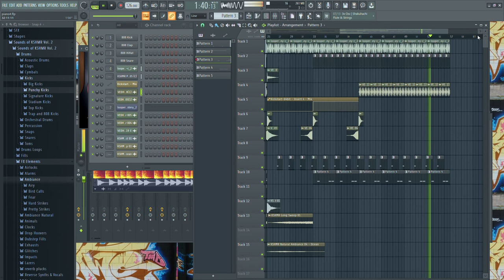Fl Studio FLP - Progressive House 01- (Avicii, MK, Ferdinand Style House)